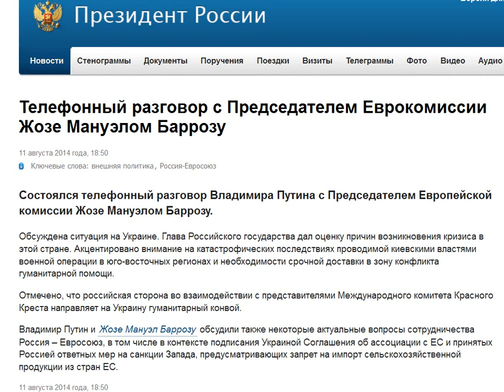Путин отправляет на Украину гуманитарный конвой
Состоялся телефонный разговор Владимира Путина с Председателем Европейской комиссии Жозе Мануэлом Баррозу.

Обсуждена ситуация на Украине. Глава Российского государства дал оценку причин возникновения кризиса в этой стране. Акцентировано внимание на катастрофических последствиях проводимой киевскими властями военной операции в юго-восточных регионах и необходимости срочной доставки в зону конфликта гуманитарной помощи.

Отмечено, что российская сторона во взаимодействии с представителями Международного комитета Красного Креста направляет на Украину гуманитарный конвой.

Владимир Путин и Жозе Мануэл Баррозу обсудили также некоторые актуальные вопросы сотрудничества Россия – Евросоюз, в том числе в контексте подписания Украиной Соглашения об ассоциации с ЕС и принятых Россией ответных мер на санкции Запада, предусматривающих запрет на импорт сельскохозяйственной продукции из стран ЕС.
11 августа 2014 года